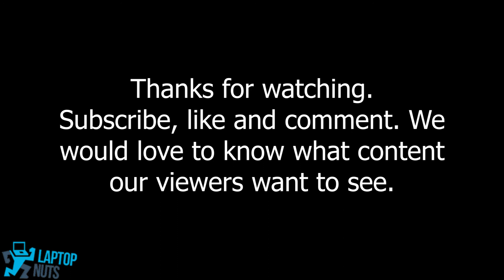Laptop HP ChromeBook x360 14c-ca0053dx Disassembly Take Apart Sell. Mobo, CPU & Other Parts Removal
Steps and order we remove laptop parts
Bottom Case Base Cover ~0:12, Battery ~1:53, CPU Cooling Fan w/Heatsink ~2:35,  LCD Screen Complete Assembly ~3:30, Motherboard ~4:36,  USB Type-C Board w/ Cable ~5:59, Left & Right Speaker Set ~6:10, Palmrest w/ Touchpad & Keyboard ~6:47.

 sappheirosmusic